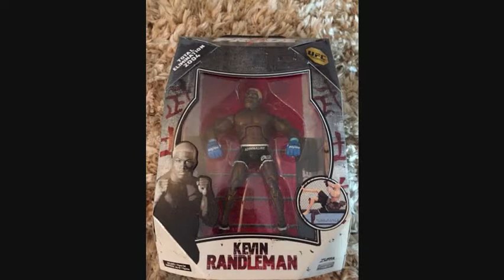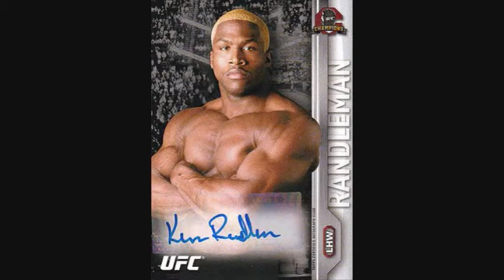Kevin "The Monster" Randleman, Reportedly Suffering Heart Failure and Passes Away in Hospital.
Kevin "The Monster" Randleman, Reportedly Suffering Heart Failure while undergoing treatment and Passes Away in Hospital. UFC Legend Dead At Age 44 R.I.P. Champion